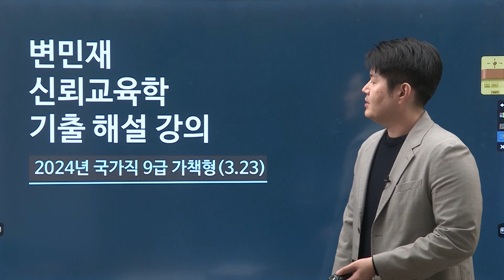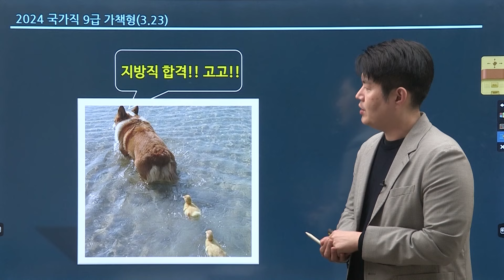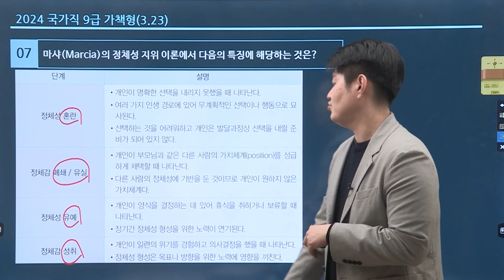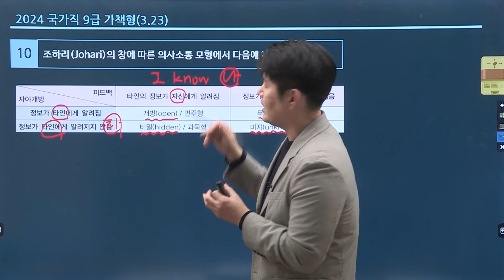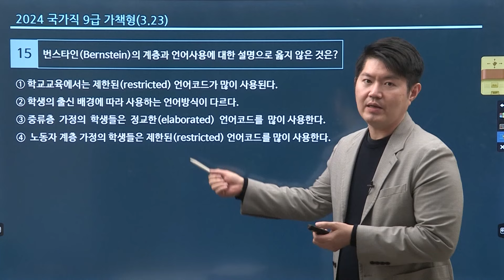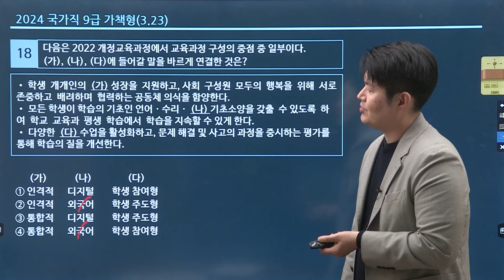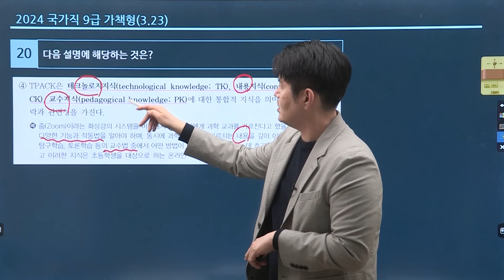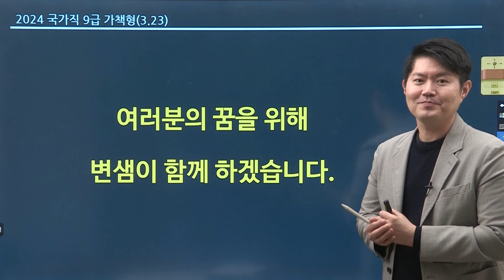24.03.23 국가직 9급 신뢰교육학 해설강의 ㅣ교육학ㅣ모두공 변민재ㅣ